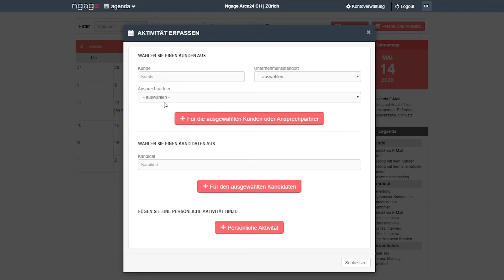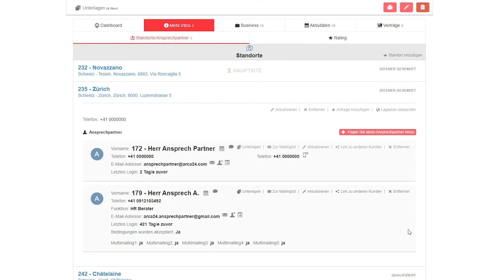Ngage | Agenda und Verfolgung aller Informationen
Eine in das System integrierte Agenda ermöglicht Ihnen, alle Aktivitäten Ihrer Berater und Kollegen, Ihrer Kunden und Kandidaten zu verfolgen. Ein Aktivitäten-Sharing-Tool, das einfach mit Drittanbietern wie Google Kalender, Outlook, Apple Kalender usw. verknüpft werden kann.